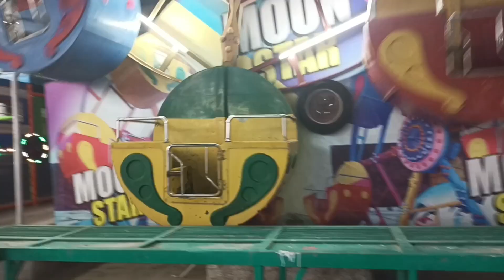New kind of swing. crazy swing for kids. must watch 😱baby